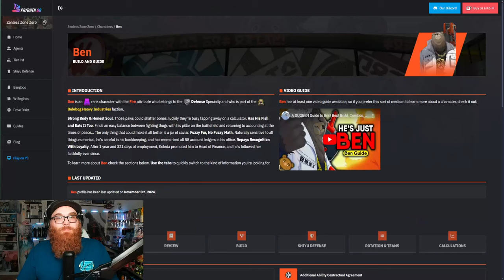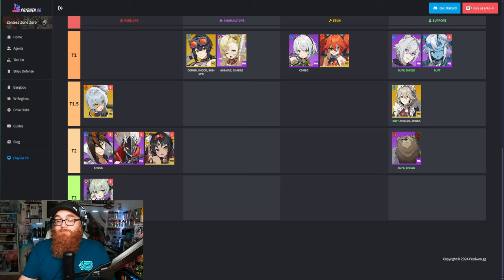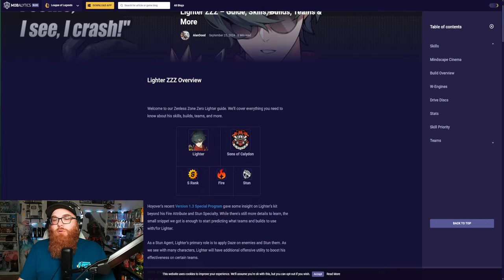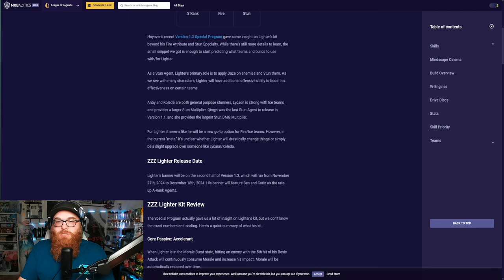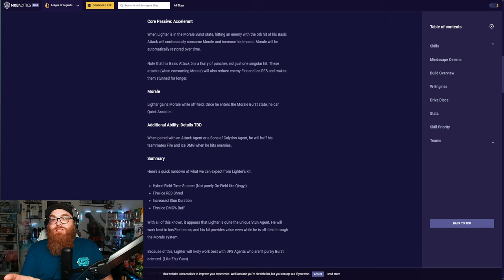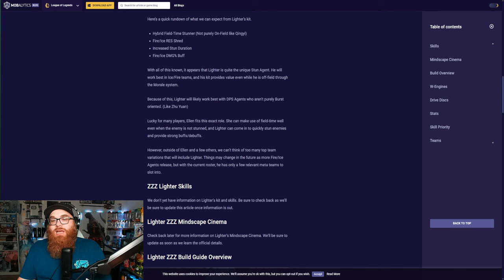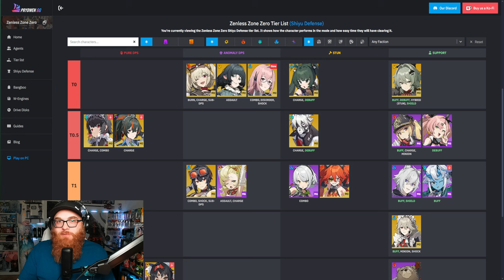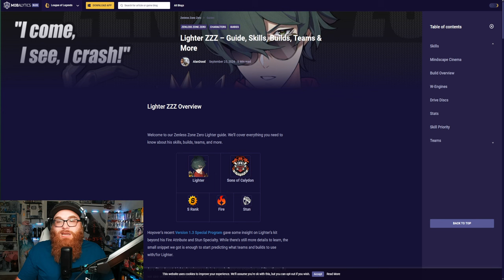Multiple Team Winner?! Should You Summon for Lighter in Zenless Zone Zero?!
STAR RAIL WILL NEVER BE THE SAME! How Sunday and 3.0 Change the Meta + Other Improvements! - Braxophone

Nekomiya Mana
Nekomata
Billy Kid
Nicole
Nicole Demara
Anby
Anby Demara
Hoshimi Miyabi
Soukaku
Grace Howard
Ben Bigger
Anton Ivanov
Koleda Belobog
Ellen Joe
Alexandrina
Rina
Von Lycaon
Lycaon
Corin
Corin Wickes
Soilder 11
Honkai: Star Rail
Honkai
Kafka
Silver Wolf
Danheng
Himeko
Blade
Jingyuan
Herta
Seele
March 7th
Qingque
Tingyun
Yukong
Luka
Genshin Impact
Hoyoverse
Fountaine
Arlecchino
Lyney
Lynette
Freminet
Clorinde
Navia
Freminet Build Guide
Wriothesley
Neuvillette
Charlotte
Furina
Sigewinne
Zenless Zone Zero
Formosa
Genshin Impact Anime
Jingliu
Topaz and Numby
Topaz
Numby
Imbibitor Lunae
Fu Xuan
Lynx
Neuvillette
Wristhesley
Furina
Charlette
Ruan Mei
Dr. Ratio
Xueyi
Navia
Chevreuse
Black Swan
Chiori
Archeron
Version 4.4
Cloud Retainer
Xianyun
Arlecchino
Sethos
Clorinde